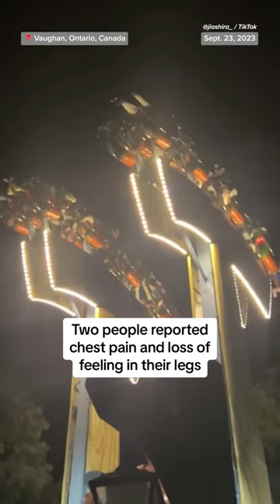People stuck on ride in Canadian amusement park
A group of riders at an amusementpark were stuck upside down for nearly 30 minutes at Canada's Wonderland before the maintenance team was able to bring them back to the ground.